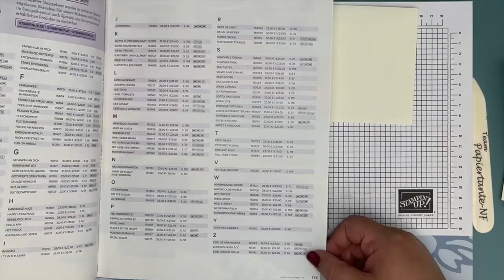Anleitung #510: DSP-Wochen | 2 Karten in 10 Minuten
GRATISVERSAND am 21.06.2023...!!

Noch bis zum 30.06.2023 erhaltet ihr auf (fast) alle Designerpapiere des neuen Stampin‘ Up! Jahreskatalogs 2023/24 einen Preisnachlass von 15%. Anlässlich dieser Aktion möchte ich euch einige schöne Projekte zeigen, bei denen ihr das wundervolle Designerpapier auch einsetzen könnt. 😊

Timeline:
00:00:00 Intro
00:06:23 Start Projekt

PROJEKTINFORMATION

KAUF BEI MIR EIN

____Gastgeberinnen-Code des Monats Juni 2023: PT3SQHQA_____
📖 Bestell dir die Stampin’ Up! Kataloge

KONTAKTDATEN

TEAM PAPIERTANTE-NF

👥 Du hast Interesse an der Demonstratoren-Tätigkeit?

COMMUNITY

Wenn du diese Links nutzt und Produkte darüber kaufst, erhalte ich eine kleine Provision. Aber keine Sorge, dir entstehen dadurch KEINE Zusatzkosten.

* Postit Tape
* Schallplattenhüllen (Aufbewahrung Stanzformen)
* Magnetfolie (Aufbewahrung Stanzformen)
* Meine Lichtquelle

Viele Grüße von der Nordseeküste
Deine Papiertante-NF
Sonja